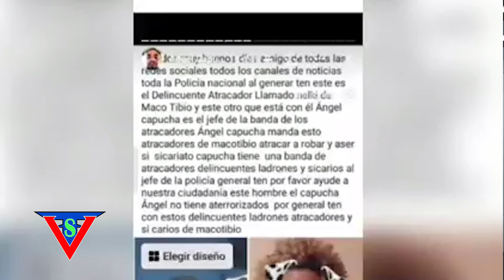LAS ACTUALIDAD ENTRE LINEAS 22 mayo 2024 03 59 23 p m